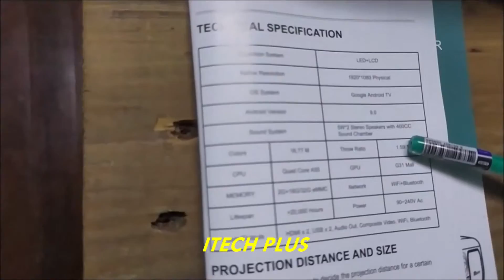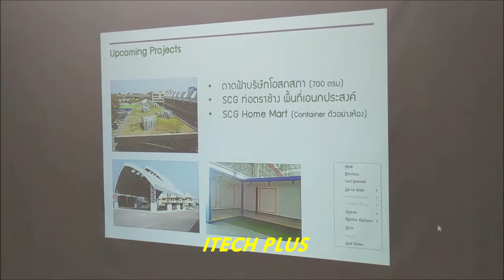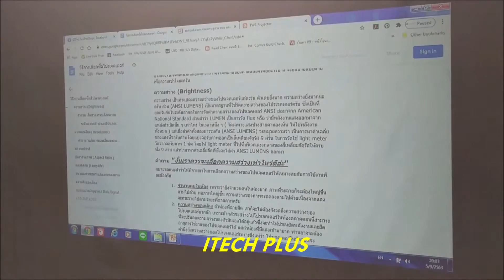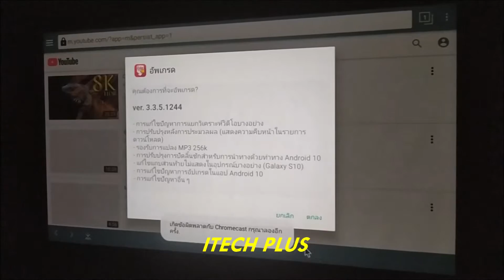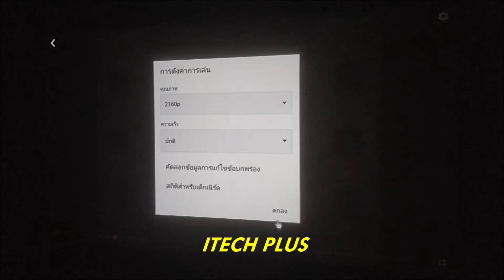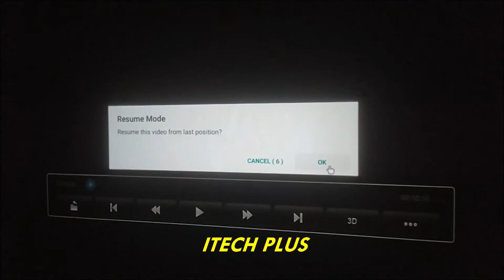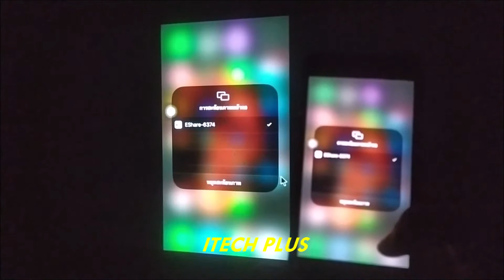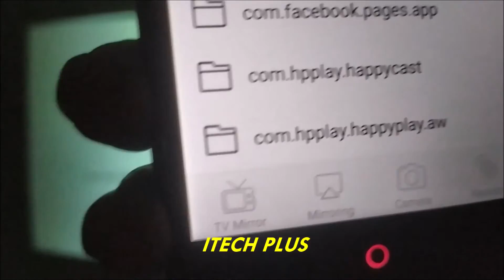Itech plus lazada